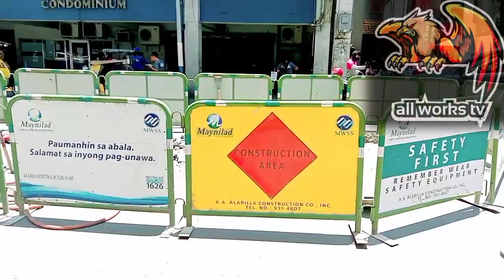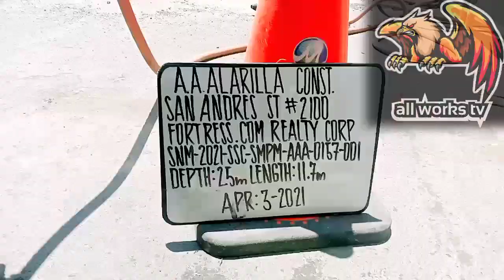allworkstv sewerserviceconnection sanandres st.fullvideo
sewerage system
sewerage meaning
sewerage system indus
sewerage in tagalog
sewerage system tagalog
sewerage system meaning
sewerage pronunciation
sewerage system ng indus
sewerage and drainage system
sewerage and septage
sewerage and sanitation
sewerage and drainage system pdf
sewerage and septage management
sewerage and water board jobs
sewerage ajman
a sewerage system originates from
a sewerage system
sewage plant
sewage lagoon
a sewerage definition
a sewerage authority
what's a sewerage charge
sewage a sewerage
sewerage bill
sewerage blockage
sewerage board
sewerage bill online payment
sewerage bill payment
sewerage bill meaning
sewerage brisbane
sewage clogging
sewage cleaner
sewage contamination
sewage cleaning
sewage chemicals
sewage causes water pollution
sewage cleaning services
sewerage drainage system
sewage disposal
sewerage definition
sewage discharge
sewage disposal system
sewage definition
sewage disposal meaning
sewage disposal methods
p d sewerage services
sewerage engineering
sewerage easement
sewerage easement qld
sewerage expenses
sewerage engineer jobs in india
sewage engineer
sewerage essex
sewage ejector pump
ajman sewerage e bill
sewage from ships
sewage facilities
sewage filtration system
sewage flow rate estimating guide
sewage flood system
sewage filter systems
sewerage fee
sewage generation calculation
sewage grinder pump
sewage gate
sewerage gold bond
sewerage gold bond price
sewage gas
sewage grinder
sewerage guideline malaysia
sewage holding tank
sewage how to pronounce
sewage hazard
sewage holding tank capacity calculation for ships
sewerage how to pronounce
sewage hole
sewage hindi meaning
sewer house connection chamber
l&h sewerage oxford ma
l&h sewerage auburn ma
sewage in tagalog
sewage is one of the contribution of water pollution
sewage in tagalog meaning
sewage in ship
sewage is mainly
sewage is biodegradable or nonbiodegradable
sewage is
i am a sewage
sewerage jobs
sewage joe
sewerage jump up
sewage jobs
sewage jersey number
sewage jetter
sewage jokes
j l darling sewerage service
j stewart sewerage drainage
sewage ka hindi meaning
sewage kya hai
sewage kya hota hai
sewage kannada meaning
sewerage kuching
sewage khal
sewage ka hindi
sewage kise kahate hain
sewerage layout plan
sewerage line
sewerage line meaning in hindi
sewerage line meaning
sewerage login
sewage leak
sewerage line meaning in urdu
sewer line gradient
sewage l
sewerage meaning in english
sewerage meaning in tagalog
sewerage meaning in hindi
sewerage meaning in urdu
sewerage meaning in telugu
sewerage meaning in bengali
sewerage meaning in tamil
city sewerage (m) sdn bhd
mms sewerage (m) sdn bhd
sewage named as grey sewage
sewage net
sewerage network
sewerage network meaning
sewerage number
sewerage network system
sewerage noc
sewage network
sewerage or sewage
sewage odor neutralizer
sewage on ships
sewage or drainage
sewage overflow
sewage ordinance
sewerage online
sewerage or sewage difference
n.o. sewerage and water board
o que significa sewerage
o que é sewerage
sewer or sewerage
sewerage plan
sewage pronunciation
sewage pollution
sewage pump
sewage pipe
sewage pit
sewerage quick pay
sewage quotes
sewage questions
sewage quantity estimation
sewage qld covid
sewage queensland
sewage qld
sewage quiz
q significa sewerage
sewerage residential
sewerage rates
sewerage reticulation
sewerage rates uk
sewerage report
sewerage reticulation design
sewage rods
sewage removal
sewerage system kabihasnan
sewerage system origin
sewerage system kabihasnang indus
sewage treatment plant
sewage treatment
sewerage tagalog
sewage treatment residue
sewage tank
sewage tagalog
sewage treatment plant process
sewage treatment plant in ship
sewerage t meaning in urdu
sewage unscramble
sewerage undertaker
sewerage usage charge
sewerage undertaker finder
sewerage uae
sewage under house
sewage utility
sewage unblocker
sewerage vs sewage
sewage vent
sewage vs sewer
sewage vs drainage
sewage vent pipe
sewage valve
sewage or sewerage
sewage waste
sewage water
sewage water treatment
sewage water pollution
sewage water meaning
sewage worker
sewage waste examples
sewage waste meaning
sewerage yorkshire water
sewerage yarra valley
sewerage you meaning in urdu
yangon sewerage system development project
youtube sewage works
you sewerage
yarraman sewage
sewerage complaint yamunanagar
sewage znaczenie
sewerage znacenje
sewage z
sewerage protection zone
sewerage co znaczy
mc zirakpur sewerage bill
sewage in harare zimbabwe
zero sewage discharge city
wsa 02 sewerage code australia
wsa 02 sewerage code
1858 sewage system
sewerage act 1968
sewerage act 1929
sewerage manual 1
sewerage district 1
sewerage act 1999
sewerage regulations 1971
sewerage scotland act 1968
se
3 types of sewerage
sewerage rehabilitation
4 sewage check valve
4 sewage pipe
4 sewage pump
4 sewage flow meter
4 sewage drain pipe
4 sewage grinder pump
4 sewage line
4 sewage
50mm sewage pump